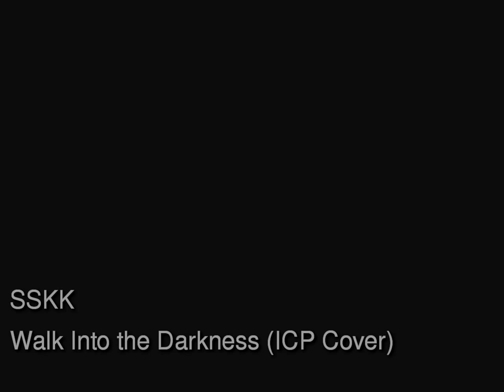Walk Into the Darkness 2k15 ICP Cover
An ICP cover we did for our upcoming mixtape "Tales From the Trailer Hood"